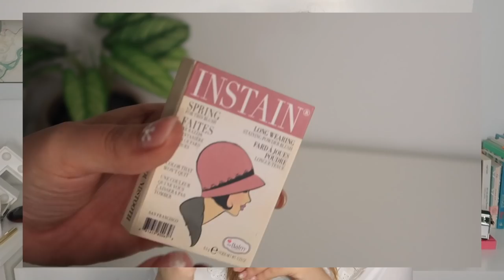La mia MAKEUP BAG di Marzo || Federica Effe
Ciao a tutti….oggi inauguriamo nuovamente un format che mi piaceva molto girare, ogni mese vi mostrerò i trucchi che ho utilizzato quotidianamente…
Buona Visione
Federica

PRODOTTI CITATI :

TOO FACED Hangover prime viso
LANCOME Skin feels good nr.25
LANCOME Effacernes longue tenue correttore
CLARINS Instant light pinceau perfecteur 02
NABLA Close Up cipria compatta Light
DIOR BACKSTAGE Contour palette
ESTEE LAUDER Bronze goddess terra 04
DIOR BACKSTAGE Glow palette
THE BALM Instain blush in Houndstooth
CHARLOTTE TILBURY Lip cheat in Pillow Talk
MAC Brow gel in Bold Brunette
MAC Panti pot in Indianwood
(dupe del CHARLOTTE TILBURY Colour chamelion Amber Haze)
CHARLOTTE TILBURY Palette occhi in Pillow Talk
CHARLOTTE TILBURY Matita occhi in Barbarella Brown
NYX Epic ink liner nero
LANCOME Liner plume 01 nero
MAYBELLINE Ciglia sensazionali mascara
MAC In extreme dimension 3d lash nero
HELENA RUBINSTEIN Lash queen waterproof mascara

COSA INDOSSO
CAMICIA: ZARA (presa nei saldi invernali)
LABBRA : CHARLOTTE TILBURY Pillow Talk matita

Federica Effe
Ci vediamo su Instagram @nonsoloeffe